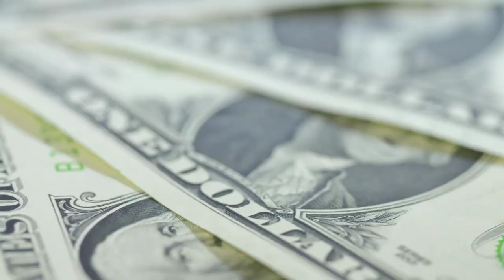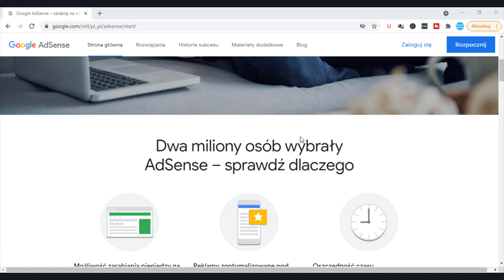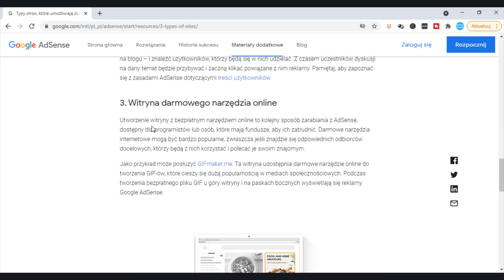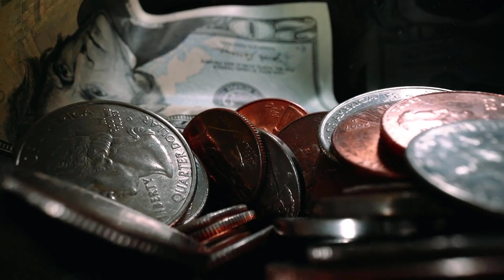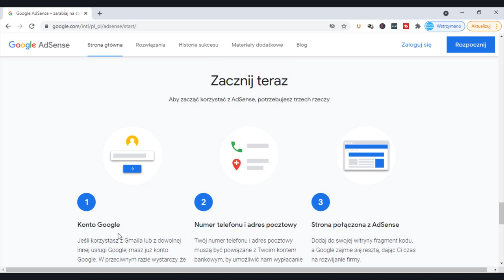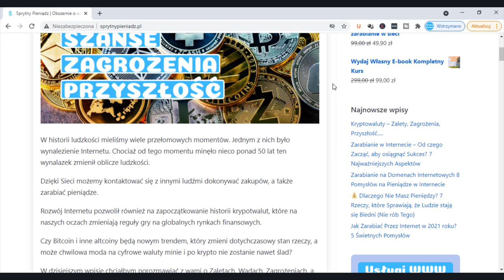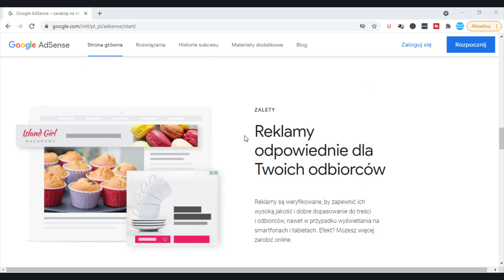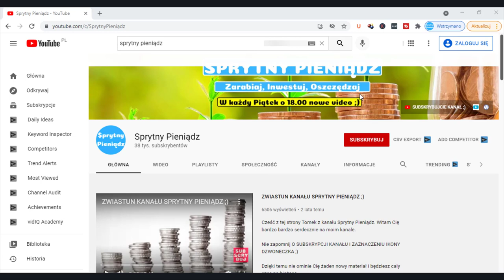Jak Możesz Zarabiać w Internecie 100/Dzień i więcej dzięki Google?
Adsense to program partnerski giganta Internetu jakim jest firma Google, który ma za zadanie łączyć posiadaczy stron internetowych z osobami, które są zainteresowane reklamą w Internecie.
Jak możemy zarabiać pieniądze w Internecie dzięki temu narzędziu, co jest potrzebne do rozpoczęcia swojej przygody na tej platformie i ile możemy zarobić pieniędzy. Wszystko to i wiele, wiele więcej w dzisiejszym materiale.

99 Pomysłów na rozpoczęcie swojej przygody w Internecie i Zmianę swojego życia. Sprawdź koniecznie!

W video została użyta muzyka pochodząca z następujących źródeł:
CHILL MUSIC ► Atch - Freedom 🗽